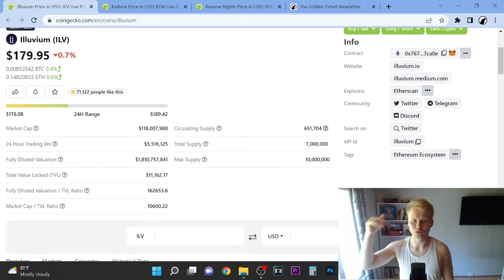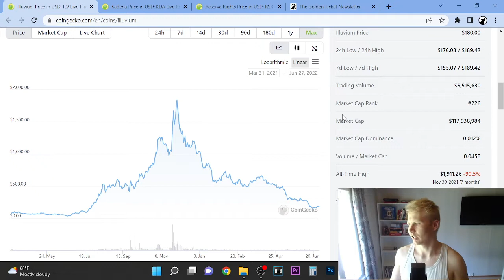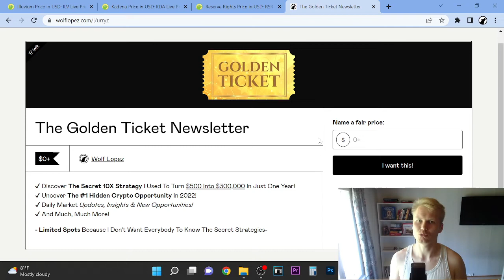Illuvium (ILV) Price Prediction 2022 [WARNING!]